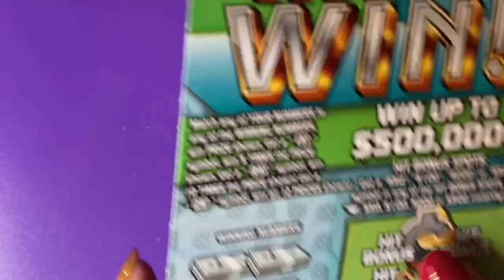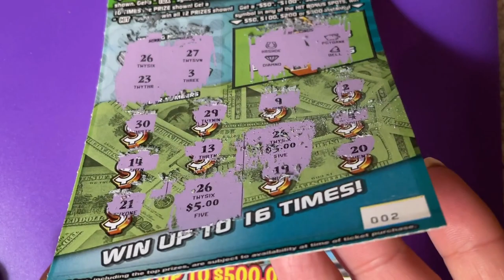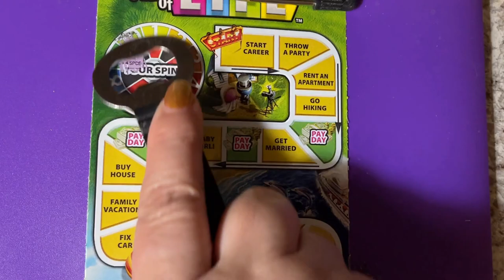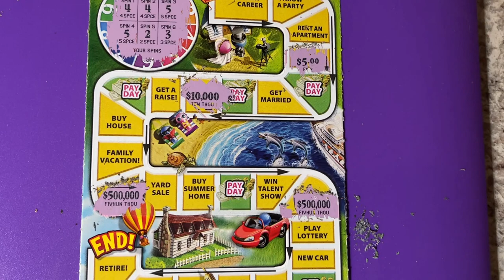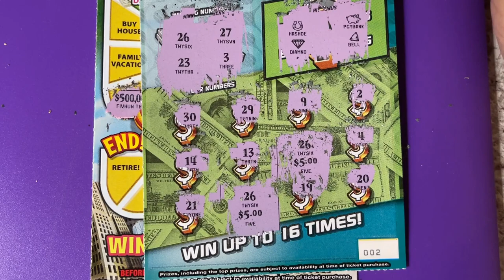FL Lottery Hit and Win Ticket 2 and The Game of Life Ticket 20